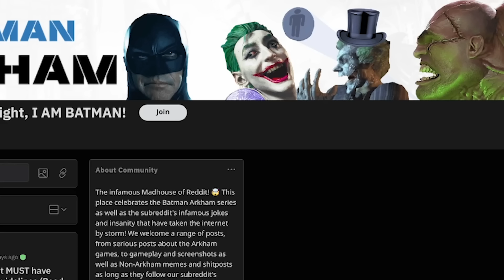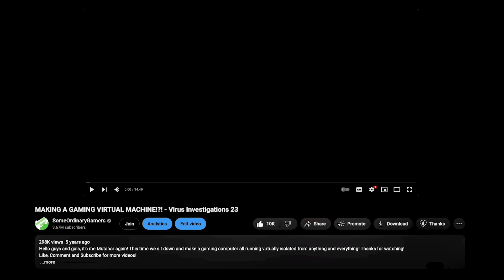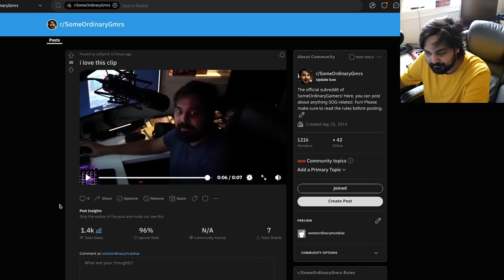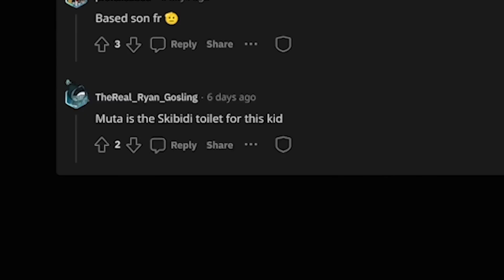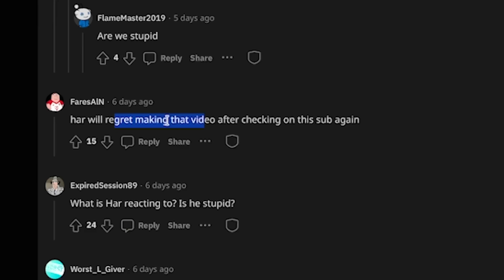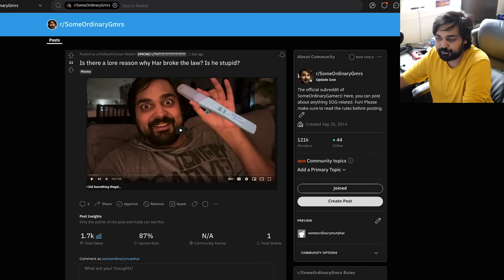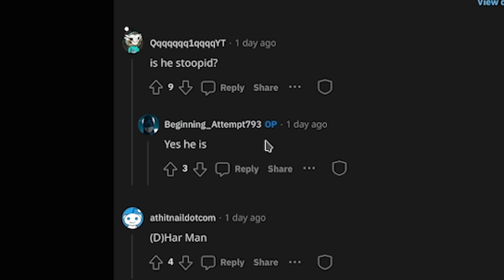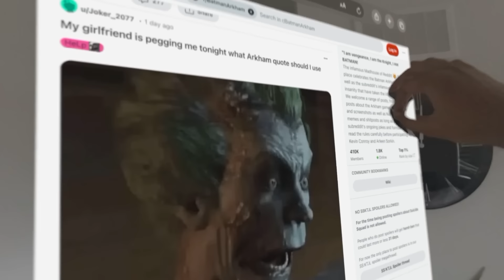My Reddit Has Been Taken Over By Insane People...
Hello guys and gals, it's me Mutahar again! This time we take a look at what appears to be a scenario where my overlooked subreddit has been taken over by one of the most interesting boards on the site. How did this come to be and just how funny is it? Let's find out!